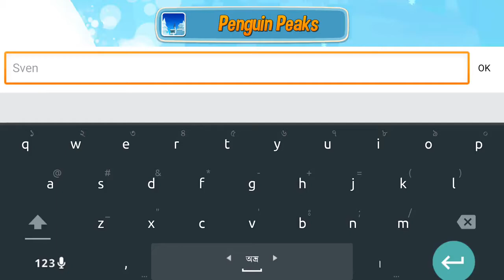SKI SAFARI 2 GAMEPLAY ANDROID IOS ᴴᴰ Apk Gaming